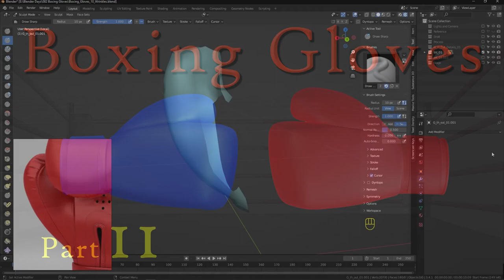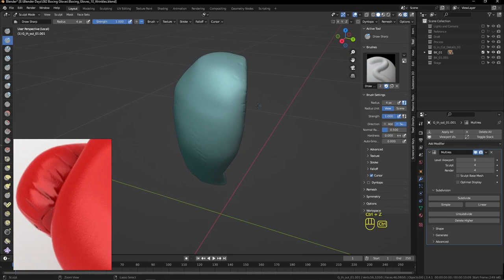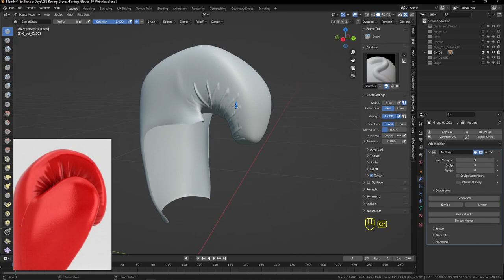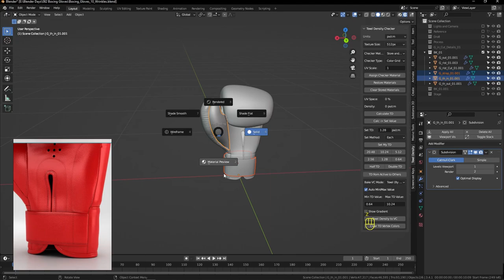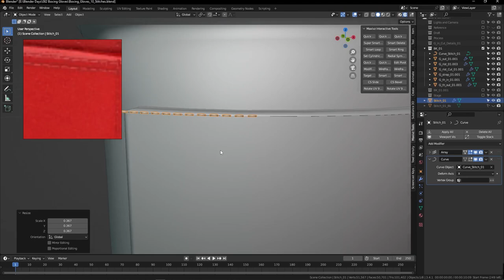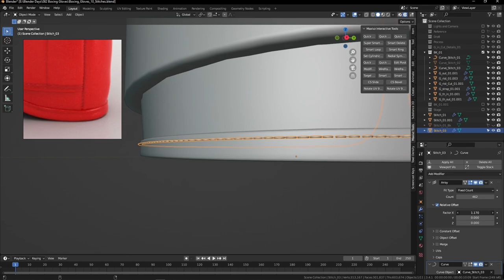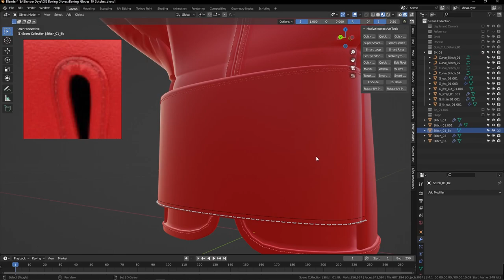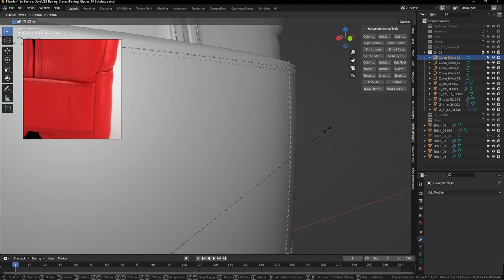Boxing Gloves – Part 2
3D Modelling – Boxing Gloves – Part 2
SW : Blender 3.4.1
Boxing Gloves all blender files 1-12
Happy Learning! Good Day!

Image Reference
Hum3D.com
Google Images

M Fischer - Mini Vandals
Dream It - TrackTribe
Introspective Taal - Aakash Gandhi
Palace of Roses - Aakash Gandhi
Lawrence - TrackTribe